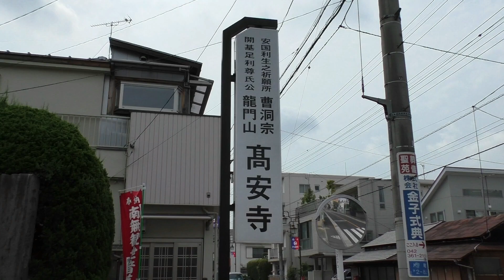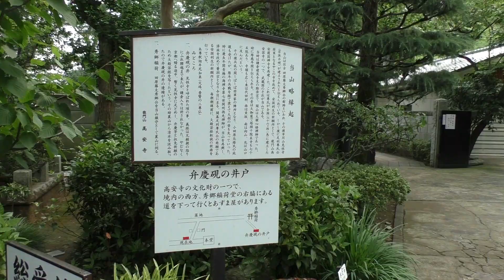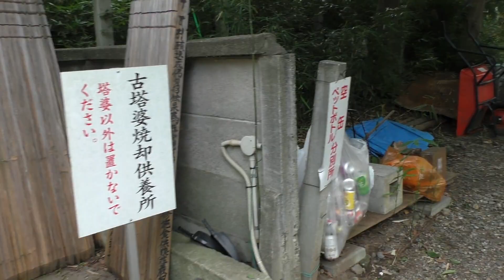東京都府中市・高安寺館跡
Panasonic：HC-V750M　1920×1080/60P
MPEG-4AVC/H264 50Mbps/VBRで撮影した動画ですが
Youtubeの仕様で再生は8～15Mｂｐｓ/VBRになります。